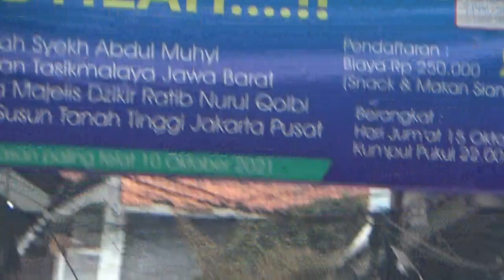VIDEO 2. KEBAKARAN di RUSTANTI Jakarta Pusat - Waktu Kejadian : 10/10/2021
VIDEO 2. KEBAKARAN di RUSTANTI  Jakarta Pusat - Waktu Kejadian : 10/10/2021 - Alamat : Tanah Tinggi, Kec. Johar Baru, Kota Jakarta Pusat, Daerah Khusus Ibukota Jakarta 10540 - Videographer : BLACKTATOR